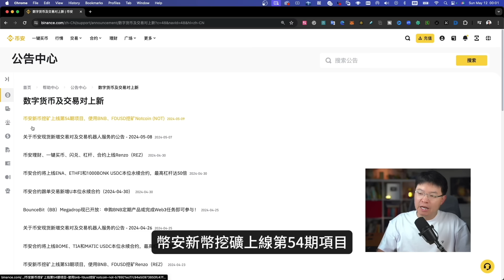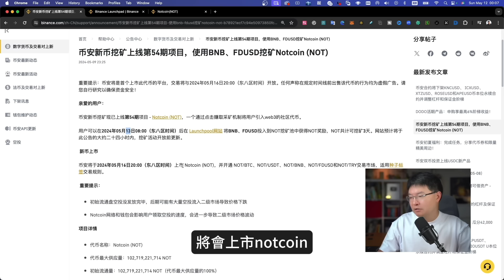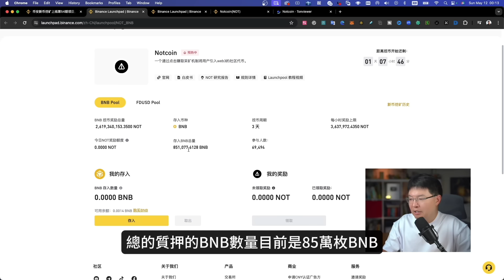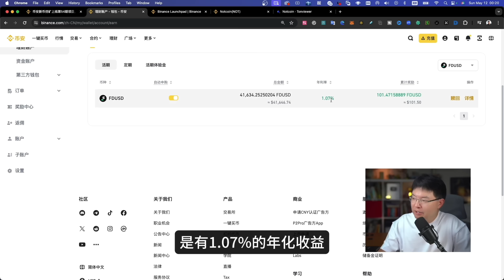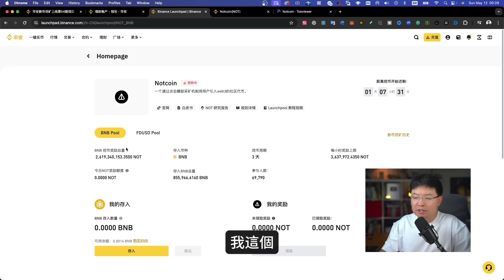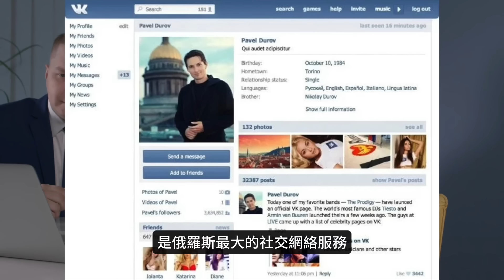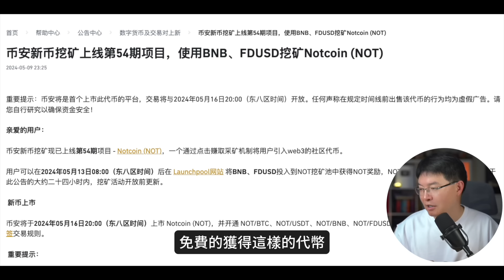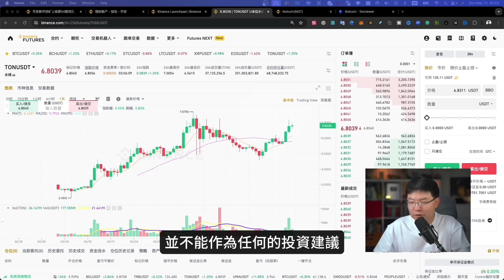NotCoin幣安第54期新幣挖礦 10萬美金能挖除多少NotCoin 大方解讀NotCoin前生今生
Notcoin 是什麼？
Notcoin 中挖出的 NOT 幣是什麼？
NOT 幣用途有哪些？
如何在手機上挖礦 Notcoin？
幣安 Launchpool 上線 Notcoin
OKX Jumpstart 上線 Notcoin（NOT）
Ton推出的Notcoin是什麼？如何在手機上挖礦$NOT幣？

邀请码：2256710

邀请码：oAVdGv

🔻數字貨幣錢包購買鏈接🔻

💰👛coolwallet： （-5% 折扣代碼 BIGFANG）
💰👛Keystone pro 折扣代碼 BIGFANG）
💰👛OneKey： （-5% 折扣代碼 BIGFANG）

VPN相关
超稳定的VPN快连VPN

1年优惠82% $23.8  5年优惠 95%